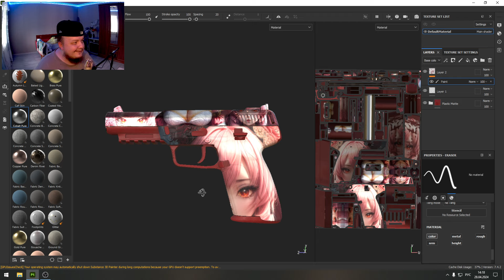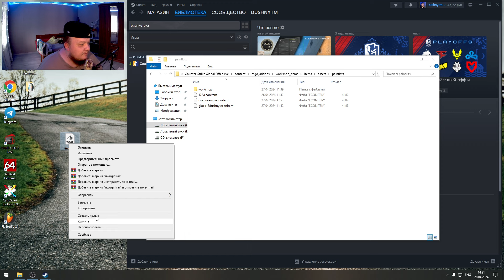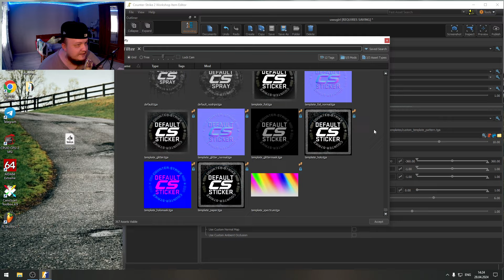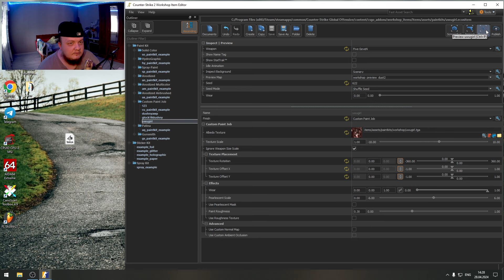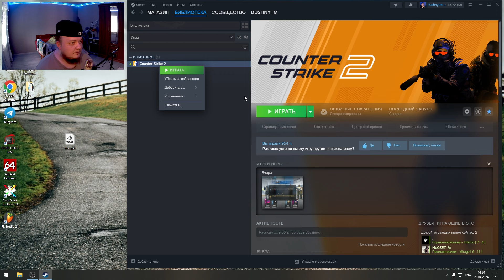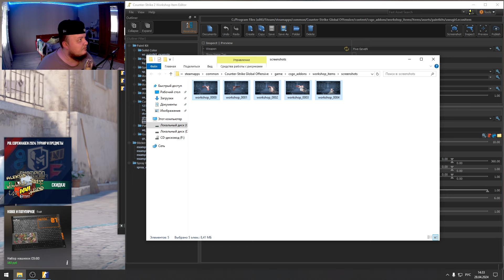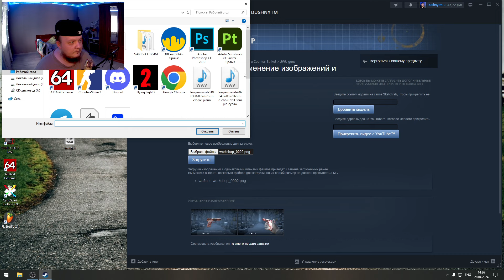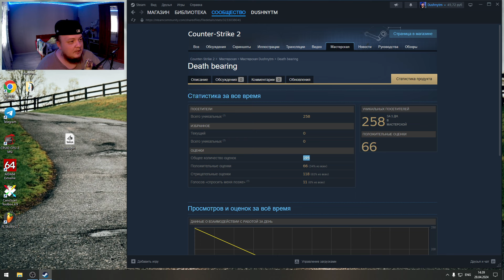Adobe Substance 3D Painter - ДОБАВЛЕНИЕ СКИНА В МАСТЕРСКУЮ №2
Привет! Решил записать простое короткое видео о том, как же все таки делать скины в CS2 и не только. Для работы вам понадобится Adobe Substance 3D Painter и Adobe Photoshop. Плюс к этому немного свободного времени чтобы посмотреть мой ролик и еще 30 минут чтобы самому потыкать кнопки в программе и уверяю, вы сможете сделать свой первый скин спустя час :)
Adobe Substance 3D Painter - ДОБАВЛЕНИЕ СКИНА В МАСТЕРСКУЮ